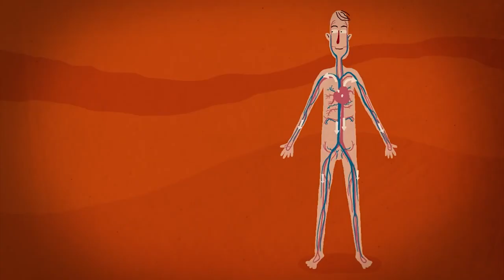Recover IRON Deficiency NATURALLY | Sonal Kapoor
As I talked about how to fix iron deficiency properly,
This video mainly focuses on treating iron deficiency naturally which is a vital micro nutrient for the body. Iron is an important dietary mineral that is involved in various bodily functions, including the transport of oxygen in the blood.Further I’ll mention some of the basic and essential steps that you can take  to recover yourself.

Shot by: Aman
Edited by: Malkeet Singh